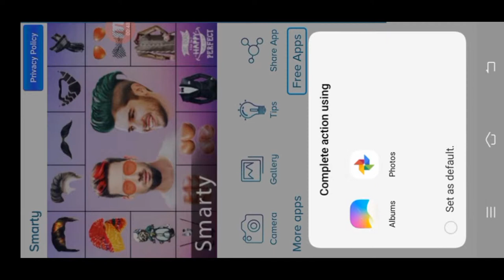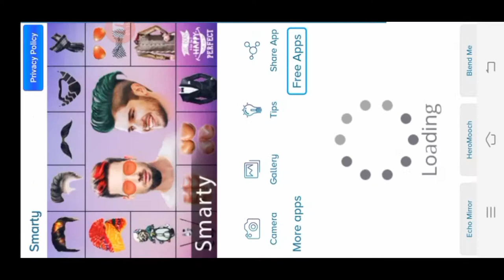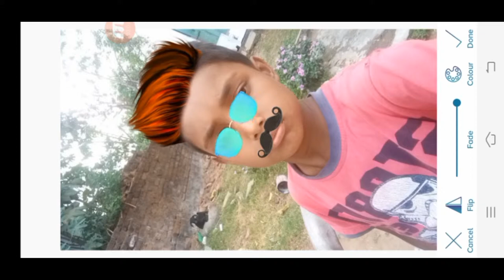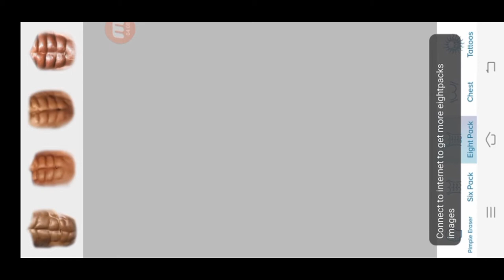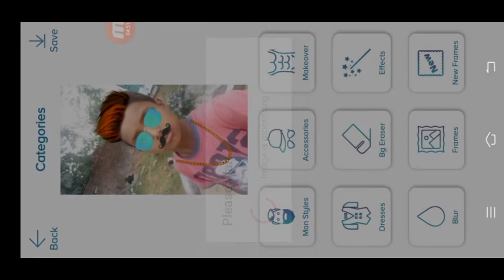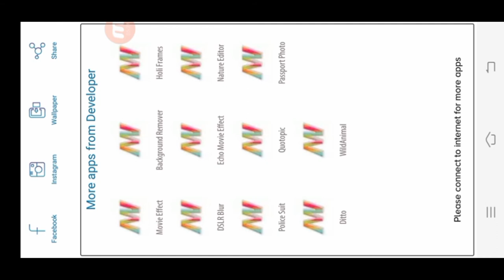Photo में दाड़ी मुछ कैसे लगाए। smartyapp |photo editing app |photo edit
🙏🙏दोस्तों ये video product की सही जानकारी के लिए बनाया गया है ताकि आप हमेशा सही produखरीदे |कृपया इस video.  मे Copyright, copyrightclaim,copyrightstrike ना दे आप से हात जोड कर विनती हैं।  smartyapp |photo editing app |photo edit
Discalmer. Video is for educational purposes only. copyright DIscalmer under section 107 of copyright Act1976, allowance is made for "fair use" for purposes such criticism, comment,newreporting,teaching,scholarship,and research fair use is a use permitted. by copyright status that might otherwise be infringing. Photoमेंदाड़ीमुछकैसेलगाए।_smartyapp|photoeditingapp|photoedit